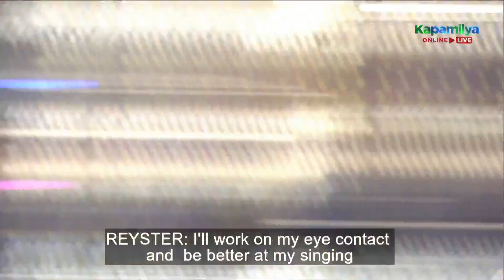Vinci was noticed again of the mentors vocal training | Dream Maker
Dream Maker: The Search for the Next Global Pop Group is ABS-CBN’s newest idol survival reality competition program. The show features a pool of 62 talented young males called "Dream Chasers" who undergo rigorous talent training to find the 7 standouts who will become the next generation’s Male Global Pop group. The program also marks ABS-CBN’s partnership with Korean entertainment companies, MLD Entertainment and KAMP Korea.